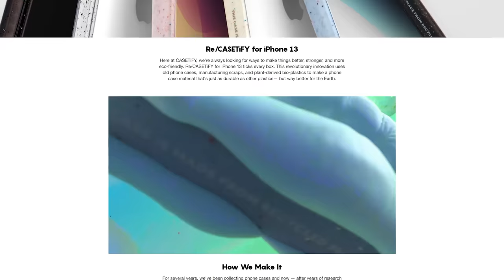MEET TIFFANY'S NEW BOYFRIEND!!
WELCOME BACK TO ANOTHER VLOG!! Today we are meeting Tiffany's new boyfried!! Were we shocked or no?